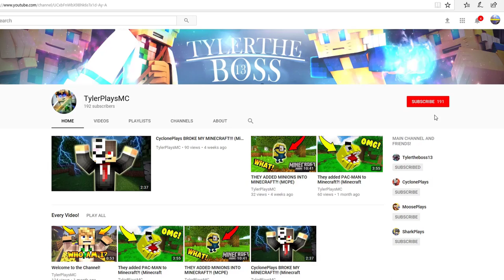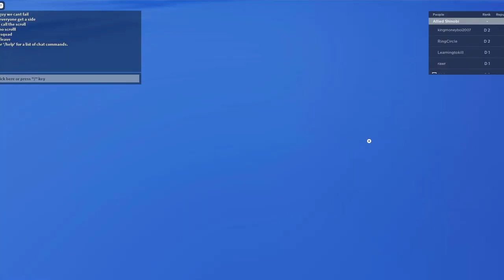Roblox- NARUTO SHINDO LIFE- Ep.9- WAR TIME! (Roblox Naruto)